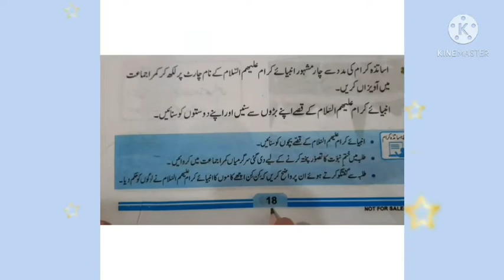صفحہ نمبر 18(سرگرمی نمبر 3 )